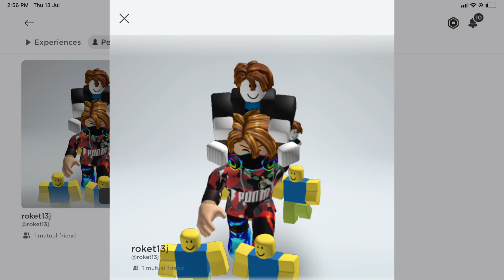Roket13j says yes flying dinosaur/grounded